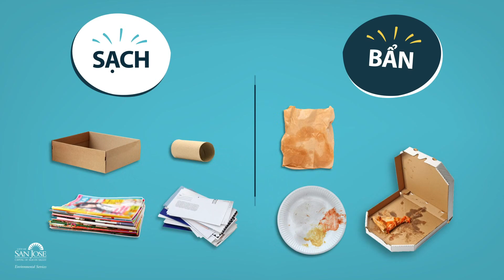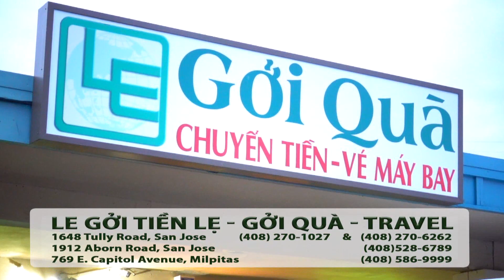Hot News với Thanh Tùng_Show 691_Nov 10 _ TT Biden sẽ nói gì với Tập Cận Bình tại SF vào tuần tới?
Hot News với Thanh Tùng_Show 691_Nov 10_ 2023

Tổng thống Biden sẽ nói gì với Tập Cận Bình tại SF vào tuần tới? Chủ tịch Võ Văn Thưởng đến Mỹ